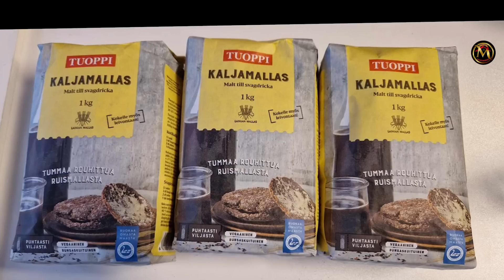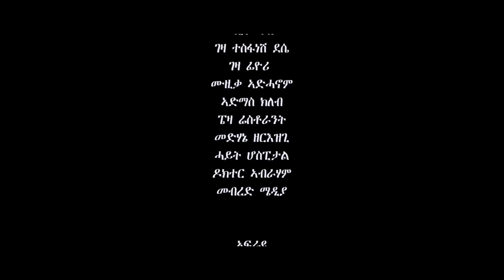New Eritrean Series movie Bitanya part 4 By Amaniel Tekle ሓዳስ ተኸታታሊት ፊልም ቢታንያ (ሓዊ የሕዋት) 4ይ ክፋል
Merebetna Entertainment
New Eritrean dram new eritrean entertainment comedies new eritrean music welcom to merebetna entertainment

እዚ ቢድዮ ሕጋዊ ዋንነት ናይ መረበትና እንተርተይመንት እዩ። ምቅዳሕ ደኪምካ ኣብ ማሕበራዊ መራኸቢ  ከም youtube facebook ምጽዓን ብሕጊ የሕትት እዩ።

New eritrean filim befri hatie eri one tocu entertainment
New Eritrean movie zazami kidan Yonasmaynas ❤ new Eritrean sires filim 💛 lewhat💚
#❤️neshnesh tv star entertainment  paradaise media aleda media  red sea eri one touch entertainment mahderina entertaiment
Kana tv  minew shwa tedi afro tamrat desta  new Ethiopian filim Ethiopian music  bahlina music  dawit eyom comdey dawit eyom  eri sat eri tv  denden media hubuae mesli hiyab entertainment
💚like  ❤share 💛sabsceriabe 💜coment

New eritrean series movies walta tselam 2023

New eritrean show2023#new show 2023#show 2023 new show2023 Eritrean Show 2023#2023 show#show#show#show#new show 2023#show show show#